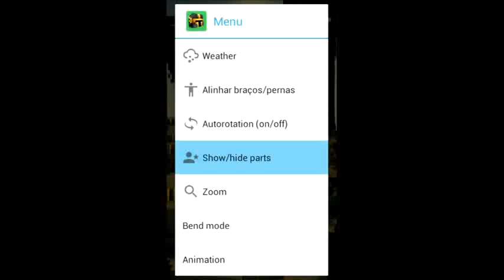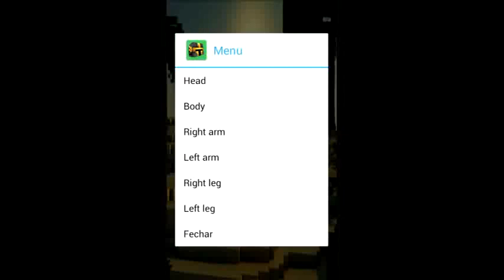Nova skin que sera usado nos videos MB e MCPE (BY: EU :-D)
◆Saiba mais informações lendo a descrição

50Subs (×)
100Subs (×)
150subs (?)

        ◆○◆Links para
Downloads:
▶Aplicativo:
●Apk do jogo:

◆Informações Sobre Meu Mcpe;

  》Servers que jogo mcpe:↓
1°PvP.PigRaid.com
2°pe.hypixel.net
3°sg.lbsg.net
4°sw.lbsg.net

■_■A port e a mesma!!!
★Meu nick mcpe:Ranarielgamer

          =_=Meus editores:
♣Videotrim pro
♣Androidvid pro

          @-@Meu gravador:
♣Screencast pro
♣Resoluçao:480p
♣10 fps

         (@-@)Meu processador:
♥ArmV7